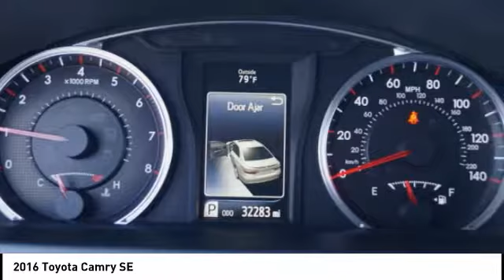2016 Toyota Camry Orange CA U22243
2016 Toyota Camry SE

1400 North Tustin Ave.